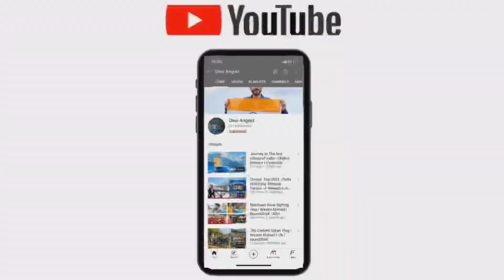Exploring Leh 😍 | Leh Ladakh Bike Tour Ep 9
Hello friends I  hope you all are ok , Rohit Bhatia this side . Hope you all enjoyed  this video . And keep loving keep supporting